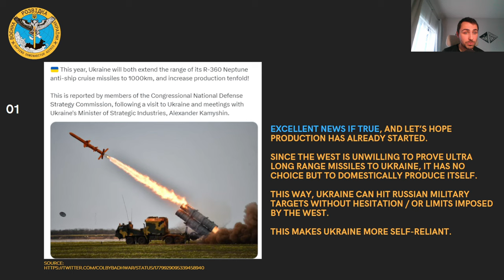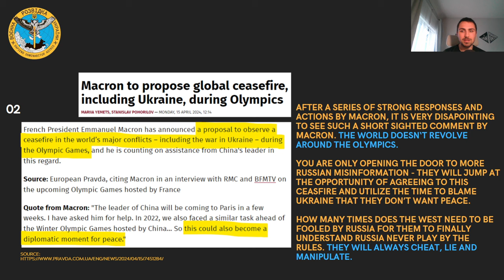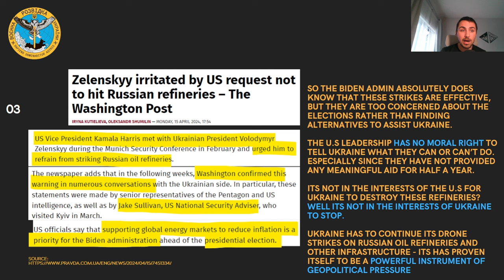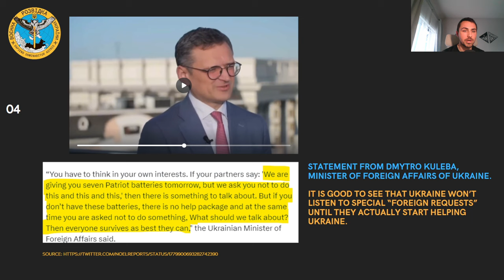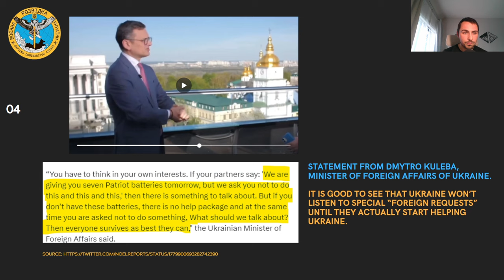Russia-Ukraine War / April 15, 2024 / Ukraine is Producing 1000 km Cruise Missiles!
Hey guys!

We will discuss the new weapon that Ukraine is currently producing and I am hoping they will be used asap against Russian military targets.